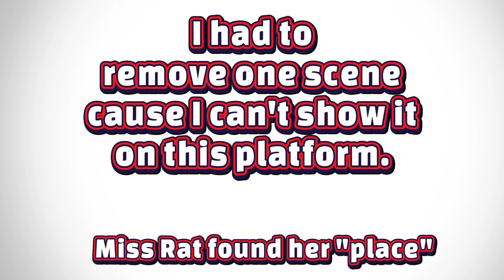[Manga Dub] A princess bully falls in love with a common girl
A noble princess  makes fun of a poor girl at the royal ball. A funny yuri romcom with a twist ending.

The original title of this oneshot manga is "Akuyaku Reijou Taisei ga Ari Sugita Heroine" and was made by Kotatsu (kota2comic)

VA:
 princess (Chloe VA)
poor girl (Charlotte VA)